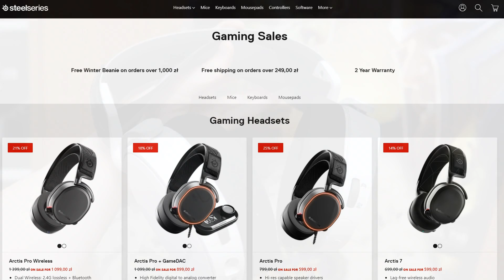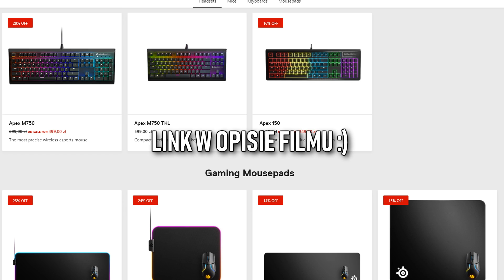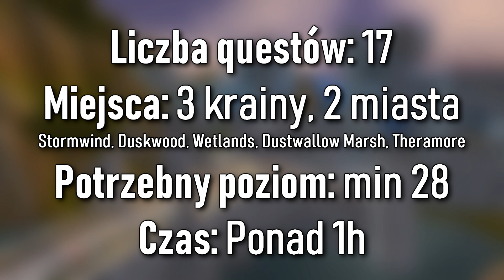Najdłuższe Questy World of Warcraft - The Missing Diplomat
Oto małe wprowadzenie do możliwej serii Najdłuższe questy World of Warcraft, dziś przyjrzymy się jednemu ciekawemu questowi który jest długi i na dodatek fajny! The Missing Diplomat!

►OCEŃ FILM◄